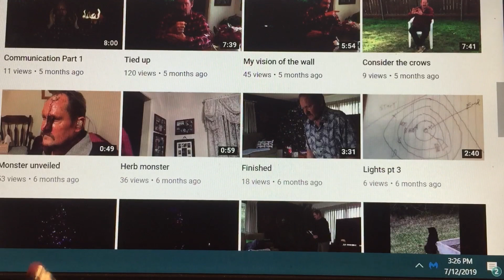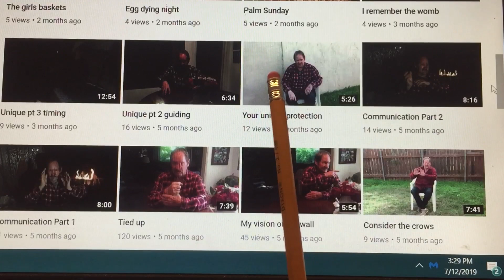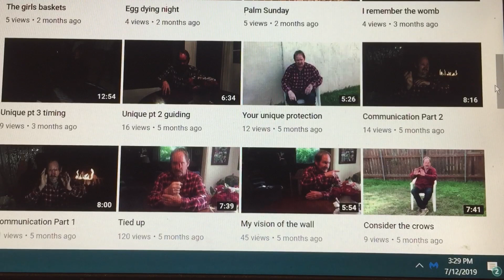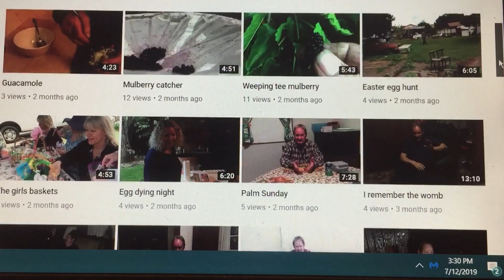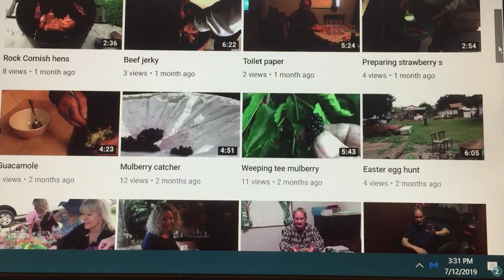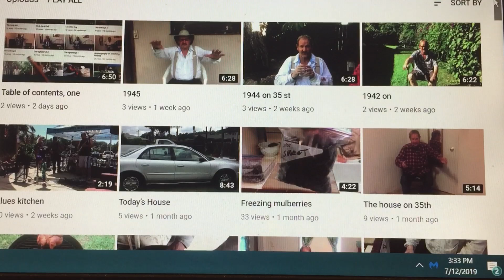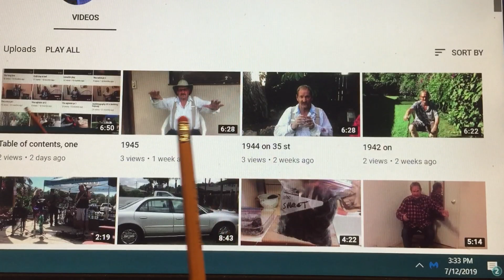Table of contents two